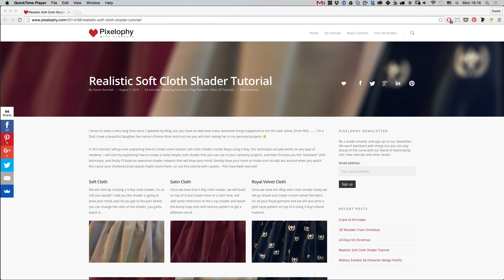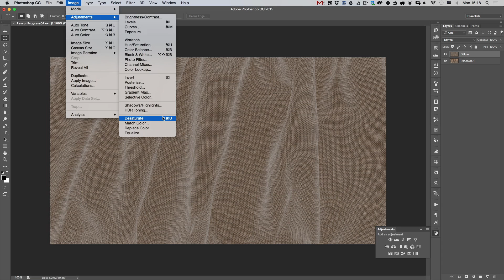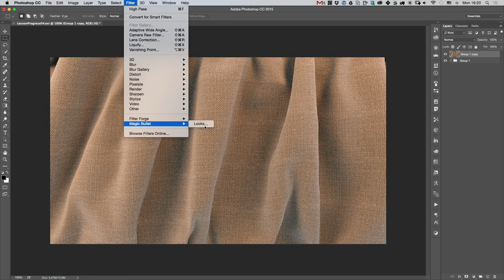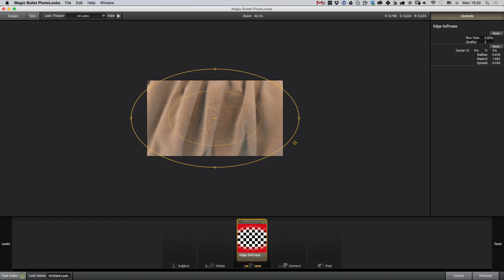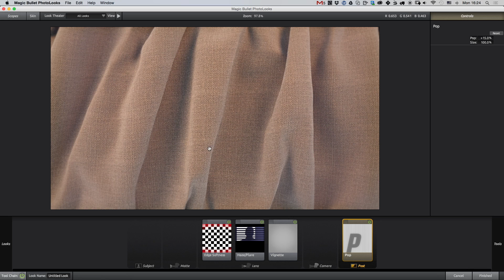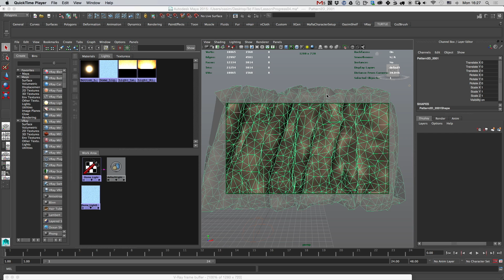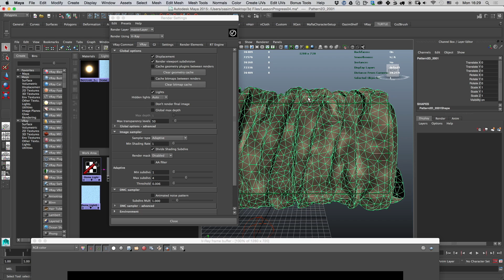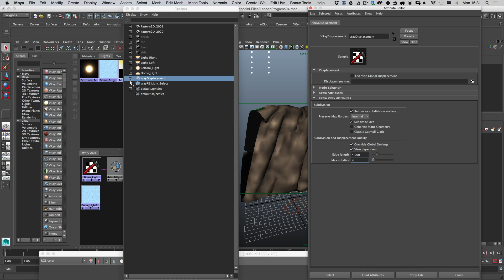Improving 3d renders & understanding V-Ray Subdivisions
This video is about Improving your renders and understanding v-ray sudivisions and it's a follow up to the Realistic Cloth shader tutorial using V-ray for Maya that you van find it

If you want to learn more about Marvelous Designer and ZBrush, make sure to check out my Gumroad page.